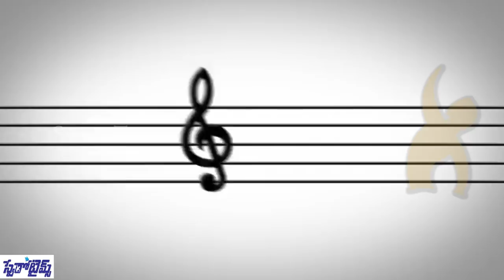Chaduvula Thalli Nuvve Namma | Savitribai Phule - Written by Jilukara Srinivas, Music by Ravi Kalyan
Chaduvula Thalli | Savitribai Phule | SwaeroSongs | SwaraTsunami | SWAEROMUSIC